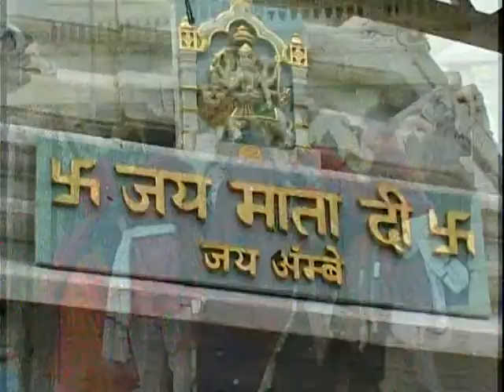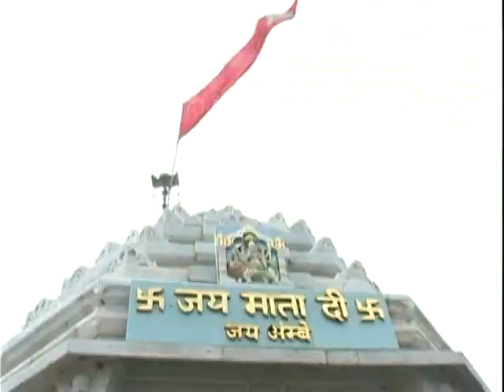Mara Bhola Re Parevada [Full Song] Ambe Ma Na Darshan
Song : Mara Bhola Re Parevada
Album : Ambe Ma Na Darshan
Artist : Various
Singer : Hemant Chauhan, Anuradha Paudwal, Rohini Patel, Rajdeep Barot, Vanita Barot, Darshna Gandhi
Music Director : Various